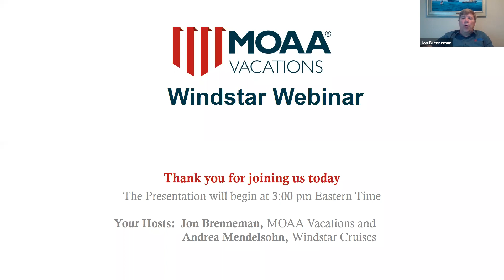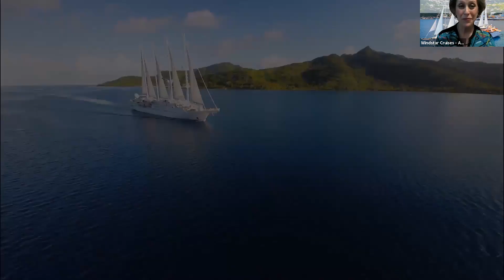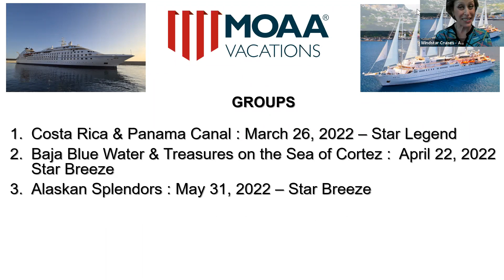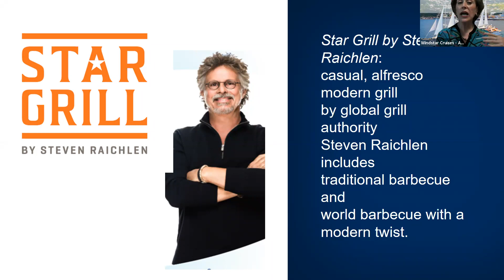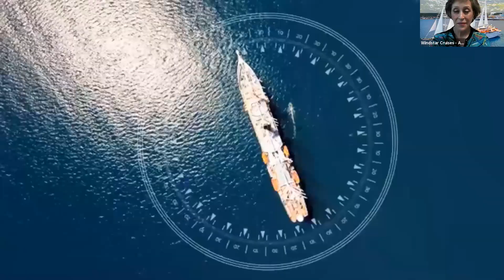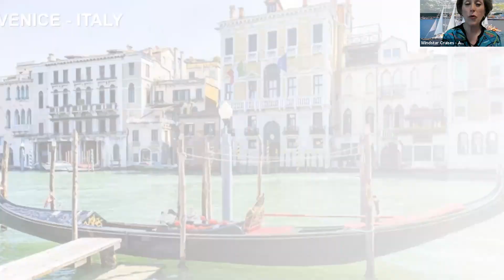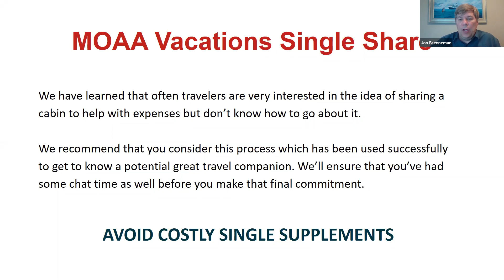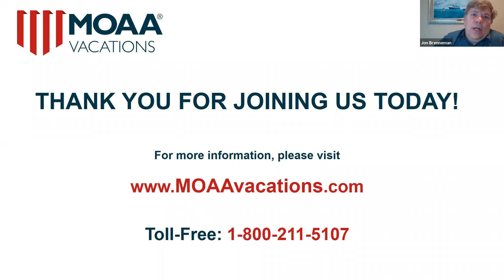MOAA Vacations the Yachts of Windstar webinar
Learn more about Windstar cruises including a special promotional offer and MOAA group departures around the globe. Originally aired August 12, 2021.